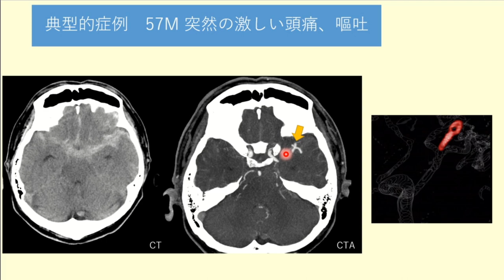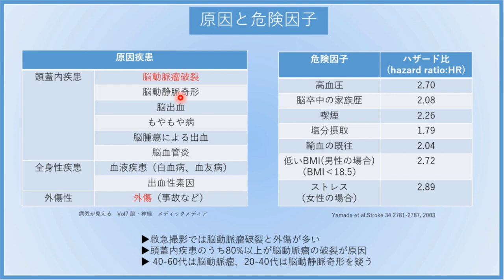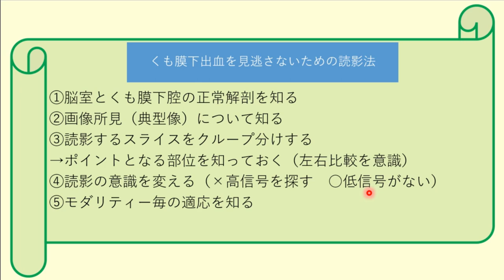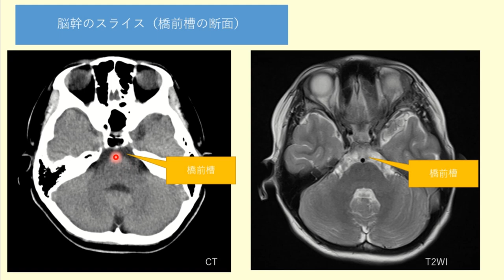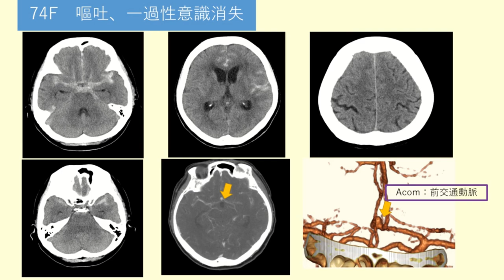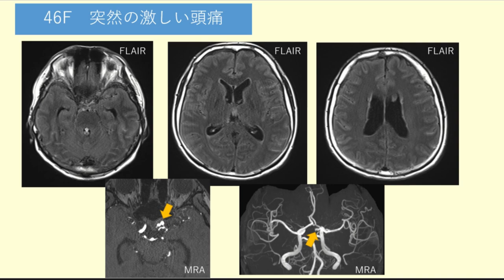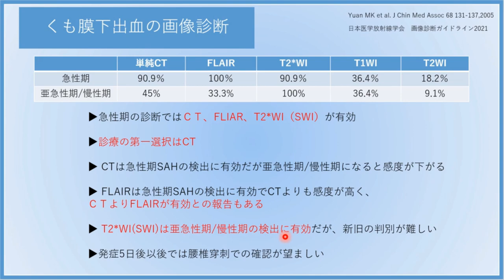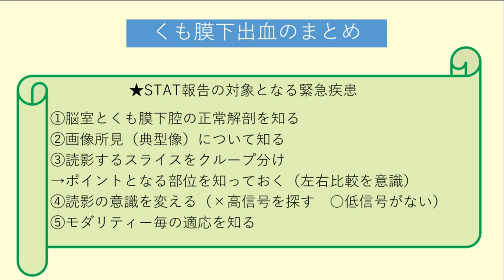くも膜下出血を見逃さない読影技術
今回のテーマはくも膜下出血（SAH）です。
SAHは緊急性のある命に関わる疾患ですが、近年放射線技師にもSTAT報告の考えが浸透しています。
そのため、SAHを見逃さない読影スキルは放射線技師にも必須のスキルであり、
今回は「いかにくも膜下出血を見逃さないか」にこだわって解説していきたいと思います。

☆関連動画
中大脳動脈(MCA)の解剖